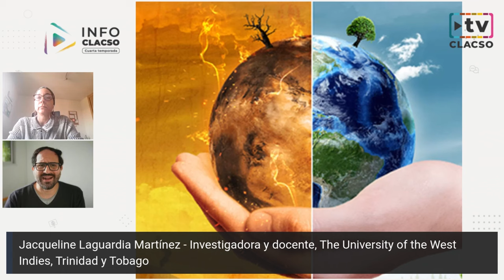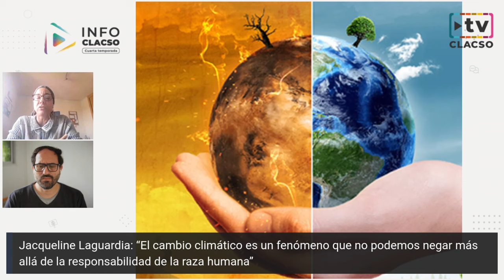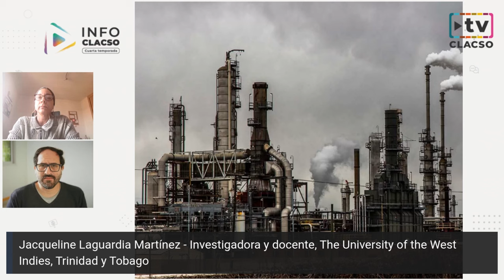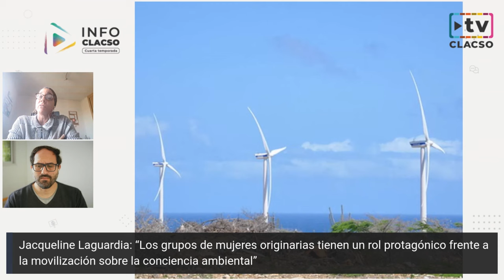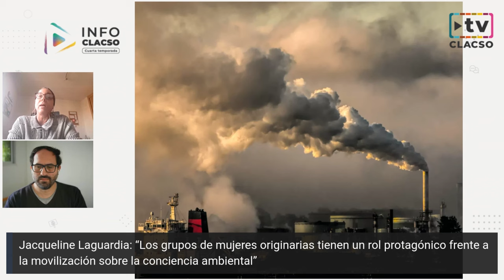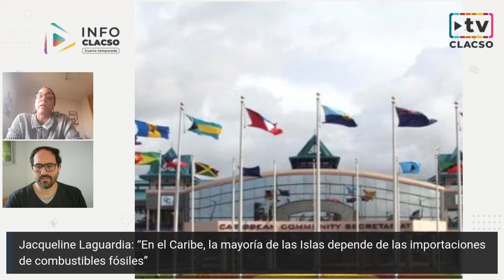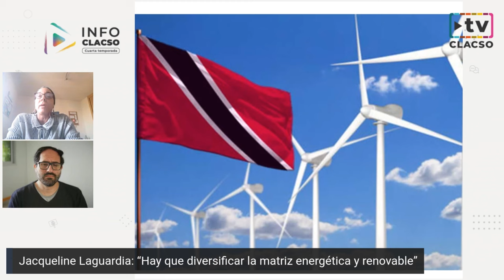“En el Caribe, la mayoría de las Islas depende de las importaciones de combustibles fósiles”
Jacqueline Laguardia: “En el Caribe, la mayoría de las Islas depende de las importaciones de combustibles fósiles”